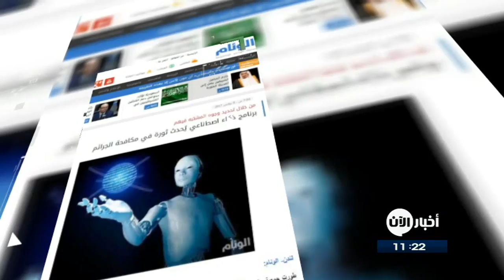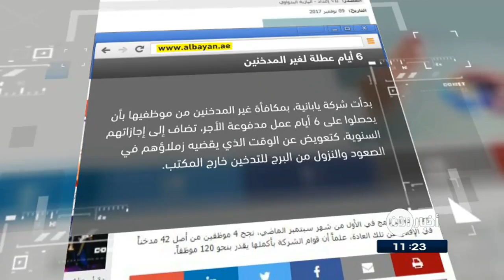09-11-2017 | 6 أيام عطلة لغير المدخنين.. وعناوين أخرى في جولة الصحافة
صحيفة الوئام  السعودية...
برنامج ذكاء اصطناعي يُحدث ثورة في مكافحة الجرائم ...

طورت جمعية ماكس بلانك العلمية برنامجَ ذكاء اصطناعي يُحول الصور ذات دقةِ وضوح ٍ منخفضة إلى أخرى تتمتع بدقةٍ وجودة عاليتين، فتصبح أكثر حدة وقوة وتُظهر تفاصيل أكثر، ما يسهم كثيراً في مكافحة الجرائم من خلال تحديد وجوه المشتبه فيهم، حتى وإن كانت صورهم الملتقطة بالهواتف الذكية أو كاميرات المراقبة تبدو ضبابية ومشوشة .

القبس الكويتية ...
اكتشاف أسنان متحجرة في بريطانيا للإنسان الأول ...

اكتشف طالب في بريطانيا أسنانا حيوانية تُشبه تلك العائدة للجرذان عمرها 145 مليون سنة وتعود لحيوان من سلالة الثدييات المرتبطة بالبشر، على ما أعلنت جامعة بورت سميث.
وأشارت الجامعة  إلى أن هذه أولى المتحجرات المثبَتة لثدييات تنتمي إلى السلالة التي تقود إلى الجنس البشري.

البيان الاماراتية ...
6 أيام عطلة لغير المدخنين

بدأت شركة يابانية، بمكافأةِ غير المدخنين من موظفيها بأن يحصلوا على 6 أيام عمل مدفوعة الأجر ، تضاف إلى إجازاتهم السنوية، كتعويض عن الوقت الذي يقضيه زملاؤهم في الصعود والنزول من البرج للتدخين خارج المكتب .
ومنذ بدء البرنامج في الأول من شهر سبتمبر ايلول الماضي، نجح 4 موظفين في الشركة من أصل 42 مدخناً في الإقلاع عن تلك العادة.